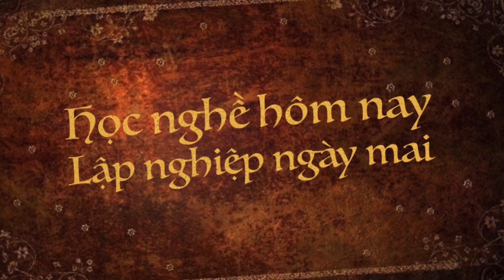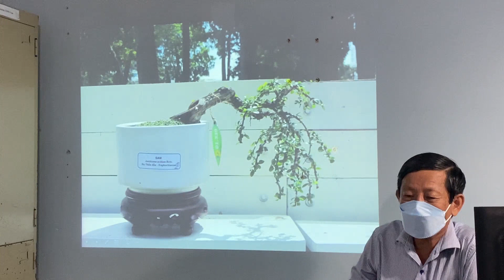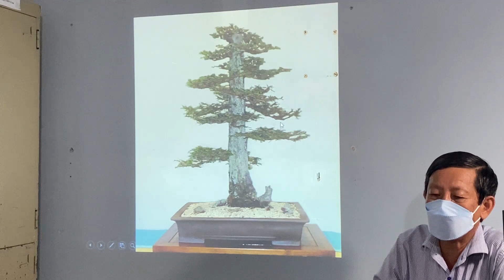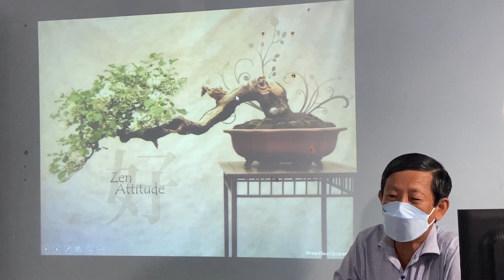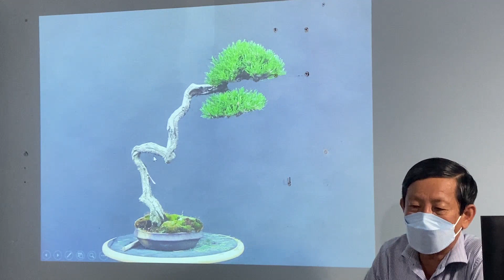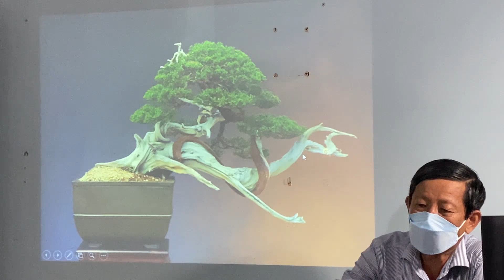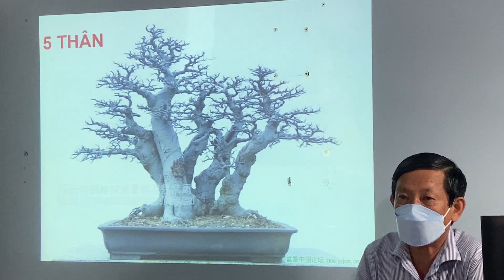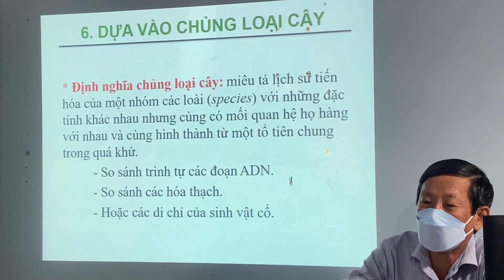BÀI 1 KỸ THUẬT TRỒNG & TẠO DÁNG CÂY BONSAI PHẦN CUỐI